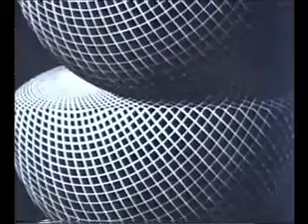Escher Adventures in Perception (Part 1 of 3).mp4